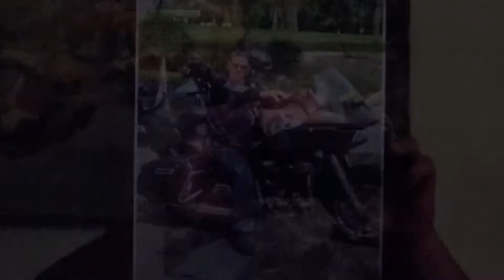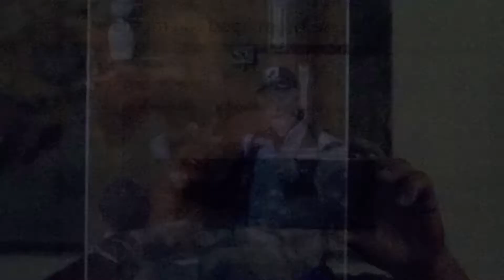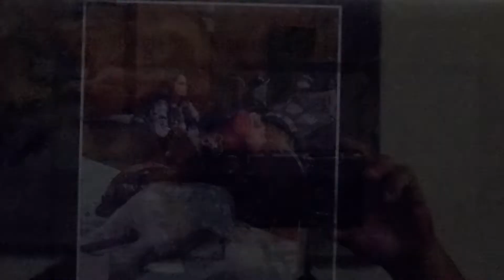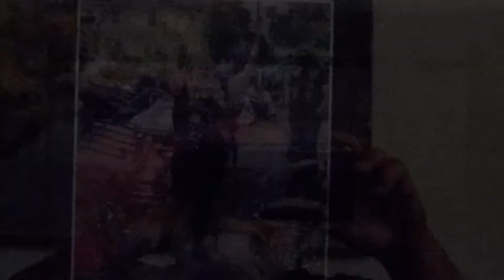RTN Meeting May 2021